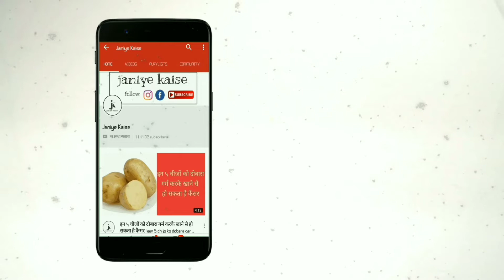पुरुषों में शारीरिक कमजोरी को दूर करने के लिए है यह कमाल की चीज/ पहाड़ी बादाम के फायदे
दोस्तों वर्तमान समय में अधिकतर लोगों में आयु के आधार पर कम वजन की समस्या अधिक रहती है तथा ऐसे में वह ऐसी चीजें करते हैं जिससे उनका शरीर स्वस्थ और मजबूत बना रहे लेकिन तरह-तरह की कोशिशों के बावजूद भी उनको मनचाहा परिणाम नहीं मिल पाता है और इससे उनमें मानसिक तनाव तथा अन्य प्रकार की बीमारियां होने लगती है। परंतु शारीरिक कमजोरी को दूर करने के लिए अगर आयुर्वेद और प्राकृतिक चीजों का सहारा लिया जाए तो यह बहुत ही लाभकारी होता है और इसके कोई विपरीत प्रभाव भी नहीं पड़ते हैं। ऐसे में बादाम एक बेहतर विकल्प होता है यह मस्तिष्क के विकास के लिए अत्यंत आवश्यक होता है लेकिन आज हम पहाड़ी बादाम के बारे में बात कर रहे हैं जिसे चिलगोजा भी कहते हैं। यह एक जबरदस्त चीज होती है जोकि पुरुषों में शारीरिक कमजोरी को दूर करने के लिए बहुत ही फायदेमंद होता है। आइए जानते हैं इससे होने वाले फायदों के बारे में-

इसमें कार्बोहाइड्रेट की मात्रा कम होती है जिसे शरीर में वसा नहीं बढ़ता है साथ ही इसमें प्रोटीन अधिक होता है जो मांसपेशियों के विकास के लिए महत्वपूर्ण माना जाता है।

इसमें विटामिन बी, ई, कैल्शियम, आयरन होता है जोकी थकावट, कमजोरी को दूर कर शरीर में स्फूर्ति पैदा करता है।

यह रोग प्रतिरोधक क्षमता को बढ़ाता है क्योंकि इसमें एक एंटीबैक्टीरियल और एंटीवायरस गुण होते हैं और हानिकारक बीमारियों से बचाव करता है।